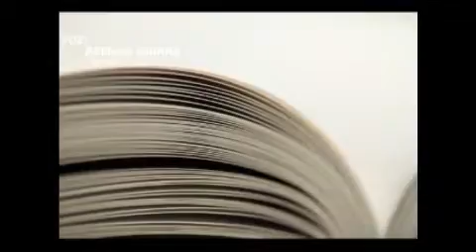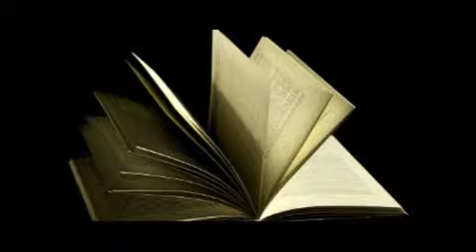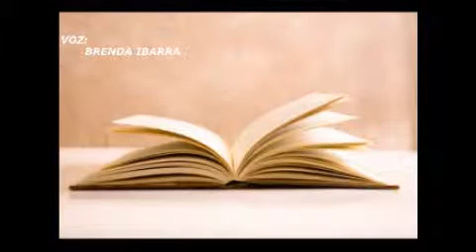INVITACION A LA PRESENTACION DE LOS NOVENARIOS